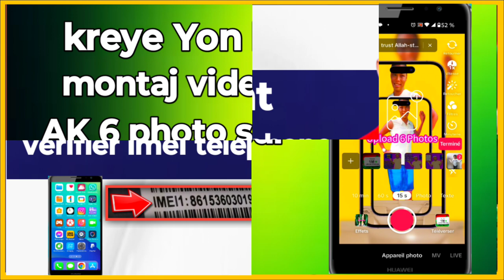Compilation le montage miniature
0:00 intro
0:05
1:05
1:15
01:15
00:00

Vidéo app
Vidéo Facebook
Vidéo youtube
Vidéo tiktok
Vidéo Instagram
Vidéo internet

Kontak WhatsApp 👇👇
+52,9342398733